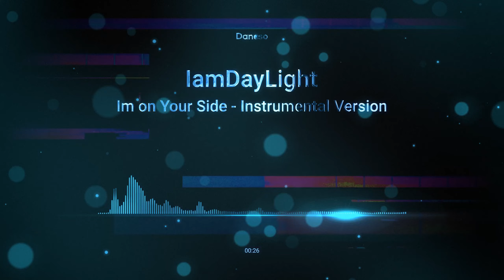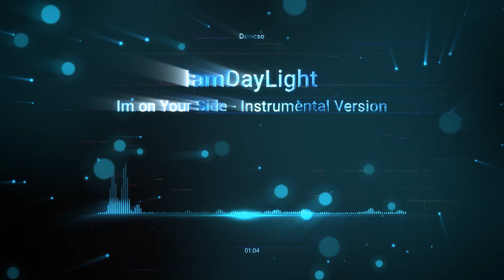Top music 2024- IamDayLight - Im on Your Side - Instrumental Version Electronic music